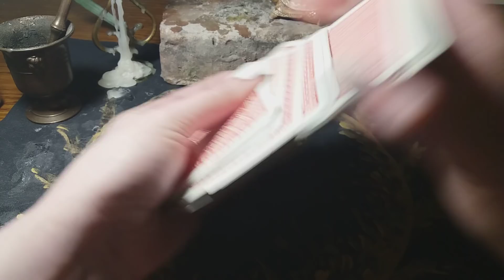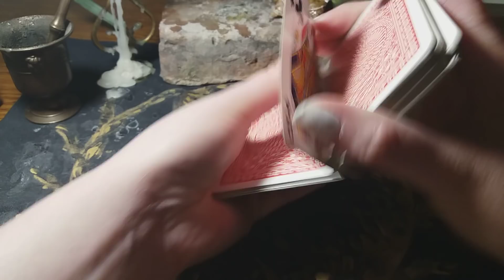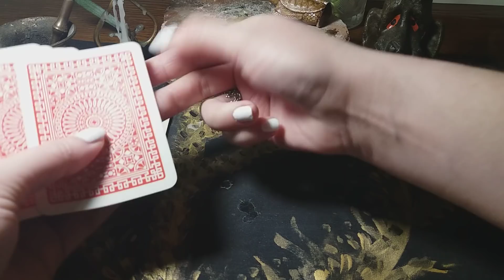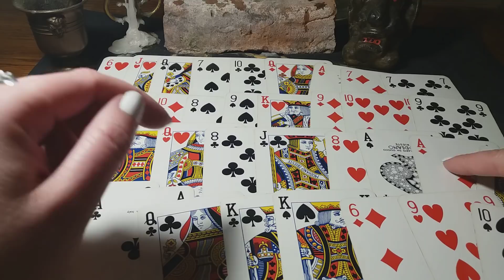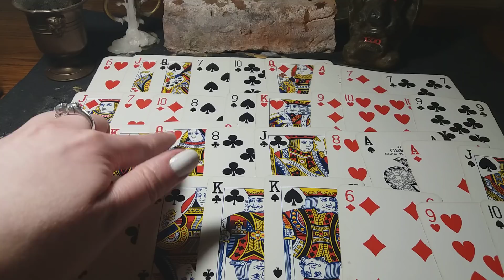Гадание на картах. ГДЕ И С КЕМ ОН СЕЙЧАС. ЧТО ЕГО ВОЛНУЕТ